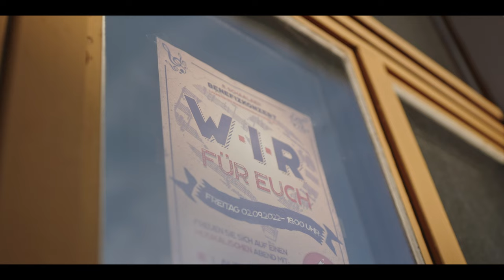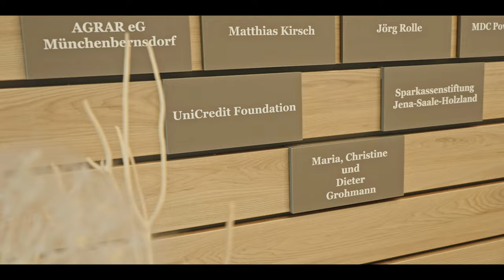"Wir für euch" - ein Chor singt für die gute Sache - Dokumentation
In diesem Jahr habe ich viele Projekte dokumentarisch mit meiner Kamera begleitet. Eines davon ist mir bereits seit vielen Jahren ans Herz gewachsen. Das jährliche Benefizkonzert "Wir für euch" in Schaala, einem kleinen beschaulichen Vorörtchen von Rudolstadt. Worum es geht? . . .  Darum, Spenden für eine gute Sache zu sammeln.

Bereits seit dem zweiten Konzert begleite ich die Veranstaltung fotografisch. Ich habe mich auch schon musikalisch mit eingebracht. Aber ich fand, dass man derartiges Engangement mehr Menschen zeigen muss. Also habe ich in diesem Jahr eine kleine Dokumentation darüber gedreht.

Mein kleiner Film zeigt, worum es genau geht und wie alles entstanden ist. Ich will gar nicht zu viel vorwegnehmen. Viel Freude beim Anschauen.